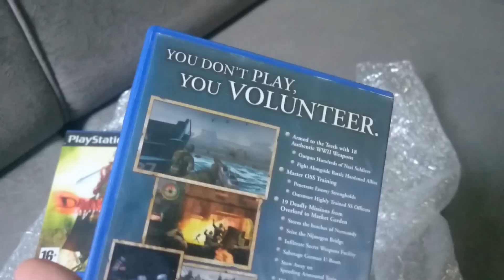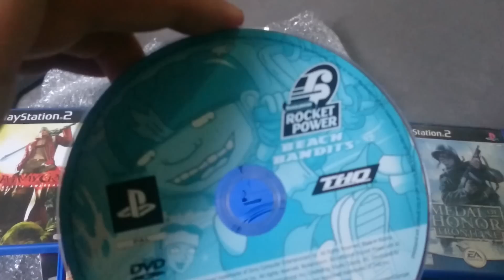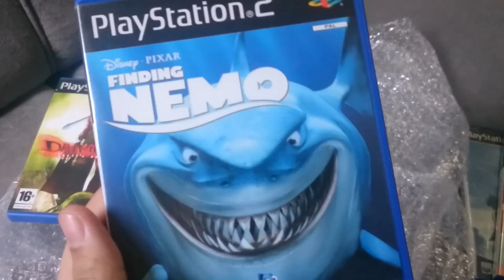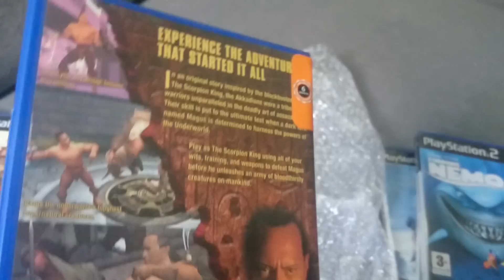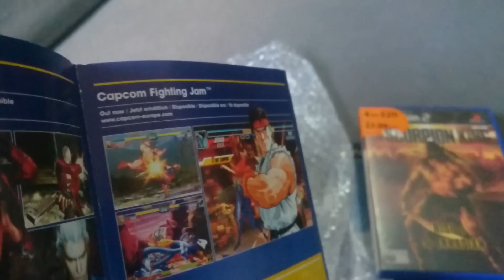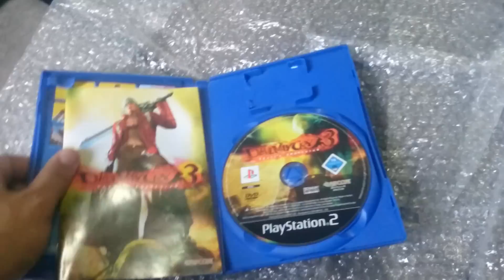CAÇADA AOS GAMES CLÁSSICOS #5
Link do vendedor